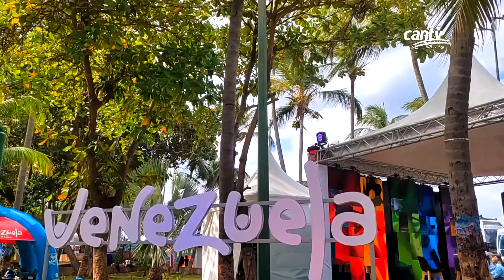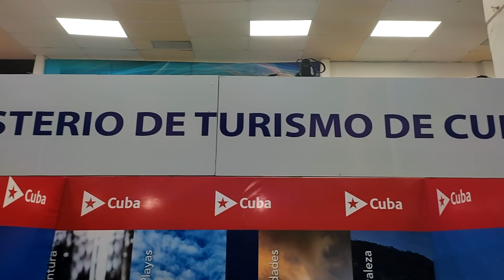Apoyamos desarrollo turístico en FitVen2021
Cantv participó como empresa expositora del sector telecomunicaciones en la Feria Internacional de Turismo de Venezuela (FitVen), para promover el  servicio de conexión de Internet a altas velocidades Aba Ultra, ofreciendo a los operadores turísticos y emprendedores la posibilidad de potenciar sus negocios y actividades.

Además, la empresa brindó atención a los requerimientos de usuarios presentes durante el evento, tanto del sector residencial, comercial y de instituciones públicas, a través de sus unidades prestadoras de servicios.

Entre las instituciones públicas atendidas durante la FitVen2021 destacan: Mintur, Inatur, Gobernación de La Guaira, Alcaldía de La Guaira, Guardia de Honor Presidencial, Aeropostal, Conviasa, Banco de Venezuela y Banco del Tesoro.

Asimismo, la Empresa ofreció sus servicios a las Embajadas de Nicaragua, Rusia, Indonesia, Irán, Cuba y Sudáfrica.